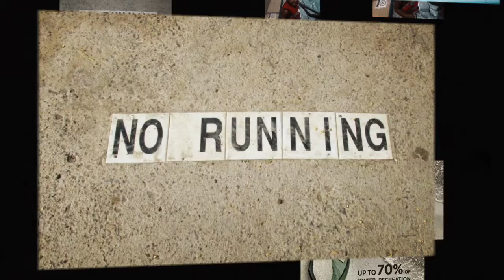Apartments in San Antonio Pool Safety Tips!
Apartments in San Antonio
Palomino Apartments
Sophisticated Style in San Antonio

Exquisitely located inside of Loop 1604 at I-10, Palomino Apartments at 14111 Vance Jackson Road, San Antonio, TX 78249 is home to true Texas style and grace, offering easy access to all the very best shopping and dining that San Antonio has to offer.

Our variety of spacious one and two bedroom apartments means you’ll easily find a apartment that’s perfect for your needs along with all the luxurious amenities your heart desires, here in the heart of San Antonio. And Palomino is pet-friendly, so your four-legged family members will be right at home, too! You’ll love the many features and options of your new apartment at Palomino, including:

    Island kitchens with lots of pantry space.
    Sleek, designer black appliances.
    Ice makers.
    Built-in microwaves.
    Easy-to-clean stove top/ranges & self-cleaning ovens.
    Built-in dishwashers.
    Garbage disposals/vegetable washers.
    Luxurious granite counter tops.
    Elegant brushed nickel hardware.
    Ceramic tile flooring.
    Barefoot-friendly speckled Berber carpet and rich, wood-style flooring.
    Oversized garden-style bathtubs.
    Multiple phone cable lines wired for high-speed services.
    Full-size, in-home washers & dryers.
    Ceiling fans in every bedroom and living room.
    Built-in computer niches with shelving.
    Spacious private patios.
    Digital thermostats.
    Airy, 9-foot ceilings.
    Detached garages/carports.
    Coffee/latte pre-painted interior.
    Accent wall options.
    Double paned windows.
    Tons of storage space including walk-in and linen closets.

And your superbly appointed apartment at Palomino provides a luxurious wealth of community amenities that will enrich your life with enhanced wellness, comfort, convenience and fun—right here at home, including:

    Our own state-of-the-art Fitness Center, so you can say goodbye to your daily gym commute and membership fees.
    Amazon/HUB package 24/7 package pick up access.
    A resident Entertainment Room with a fully-equipped kitchen, billiards table and multiple flat-screen televisions.
    Business Center with high-speed Internet & all-in-one printer/fax/copier/scanner.
    Internet Café with coffee bar.
    2 resort-style swimming pools with poolside cabanas.
    Outdoor cabana kitchen areas with multiple flat-screen televisions, gas grill and food prep area.
    Grand, dual-sided outdoor fireplace lounge with multiple flat-screen televisions.
    Covered and detached garage parking.
    Private, gated community access.
    Tanning beds.
    Outdoor courtyards.
    Pet waste facilities throughout the property.
    Public transportation nearby.
    Recycling and valet trash pickup.
    Executive Conference Room with a flat-screen television.
    Lush and expertly-maintained landscaping.
    A full calendar of community social and wellness events.

PALOMINO APARTMENTS IN SAN ANTONIO